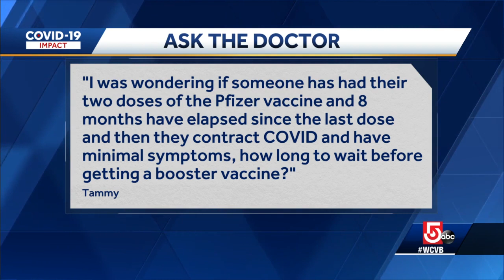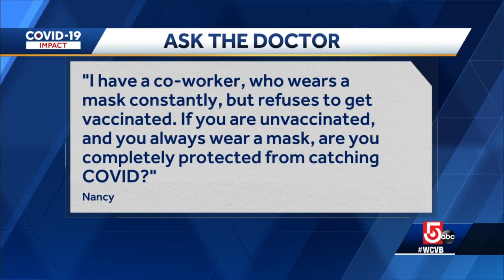Video: Mass General doctor explains why COVID-19 booster shots are needed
Moderna says a larger dose of its COVID-19 booster shot significantly increases protection against the omicron coronavirus variant.